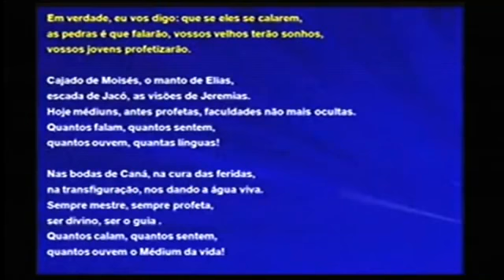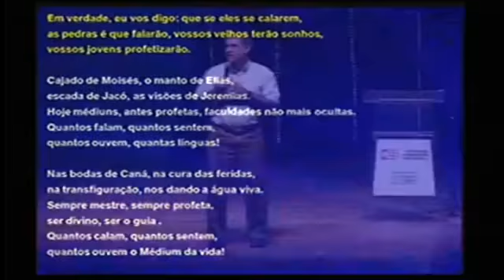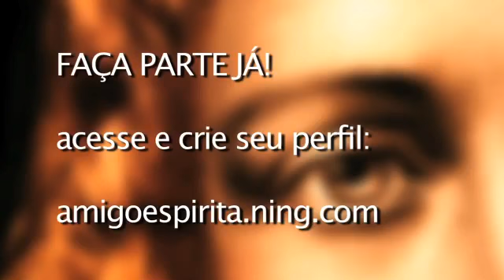Vossos Filhos profetizarão, Vossos jovens terão visões, Vossos velhos sonharão Simão Pedro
Seminário com Simão Pedro de Lima no Congresso Espírita de Goiás-GO dia 07 de março de 2011